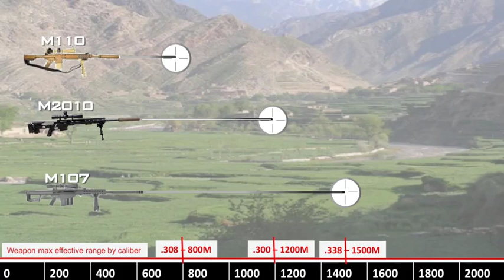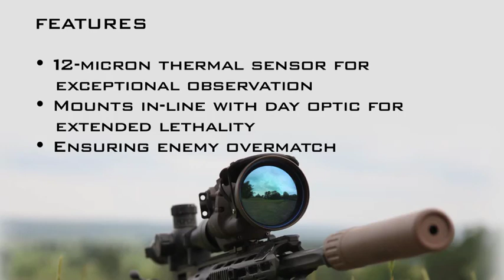Family of Weapon Sights – Sniper (FWS-S)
The Family of Weapon Sights - Sniper (FWS-S) uses thermal sensor technology to provide extended lethality and exceptional observation that cuts through haze, fog, smoke and rain day or night.

Credits: Debra Dawson